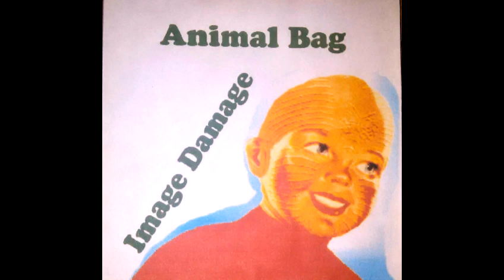Animal Bag - Stupidity: For Art's Sake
Track 1 from the 1995 Animal Bag album Image Damage..